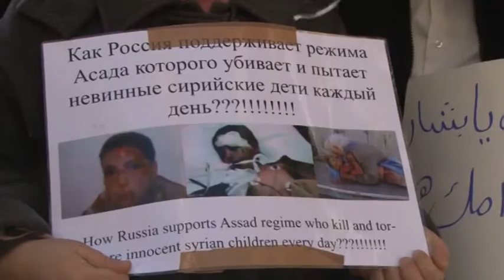Syrian Demo Vienna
Demonstration of Syrian opposition in Vienna, 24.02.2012
(Client Reuters TV)